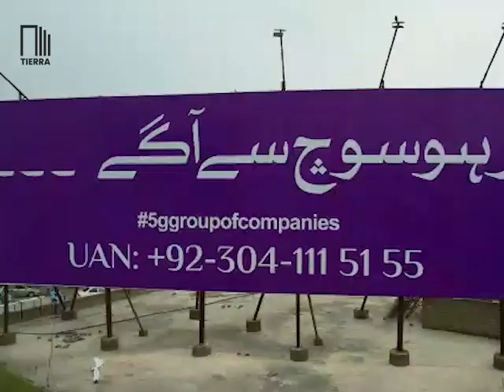Have you Seen the Purple billboards ? We've Arrived in Attock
Are you looking for the next massive thing in real estate? Look no further than the latest project in Attock from the 5G Group of Companies.
At Tierra Associates, we’re proud to be a part of this exciting all-inclusive project, and we surely can't wait to share its details with you. A secretive new residential area is about to be exposed to the world, and it's set to change the way we consider modern lifestyle.